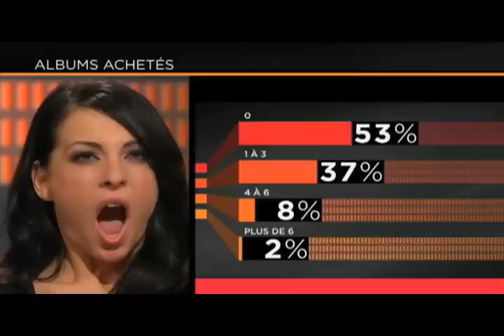Marie-Mai béate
Extrait de l'émission Le verdict